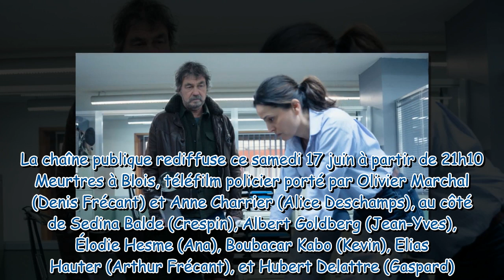Meurtres à Blois : où le téléfilm avec Olivier Marchal et Anne Charrier a-t-il été tourné ?